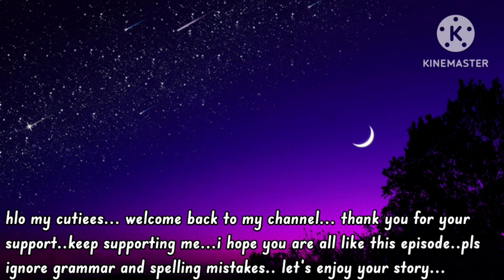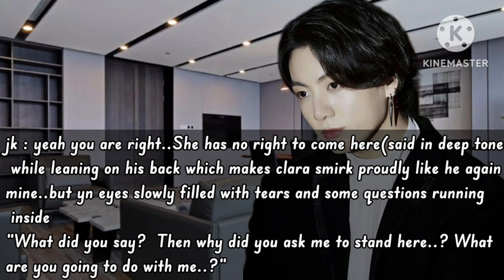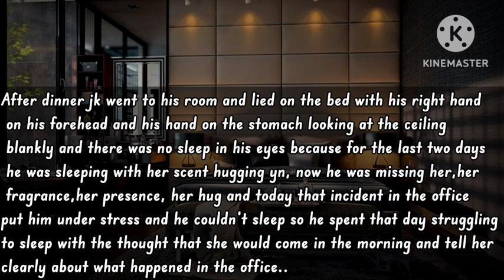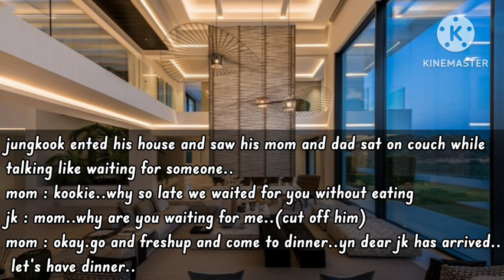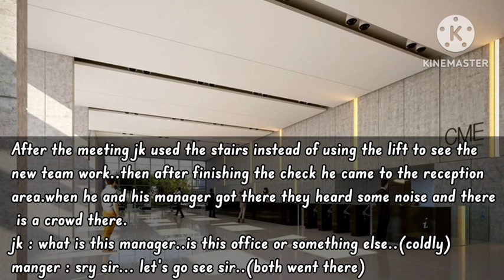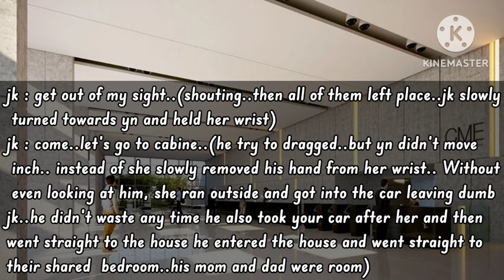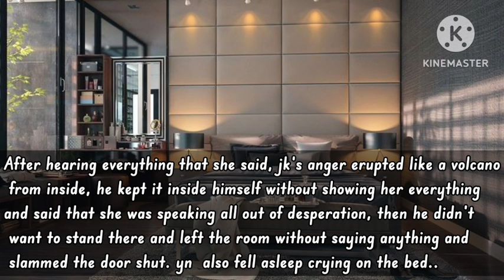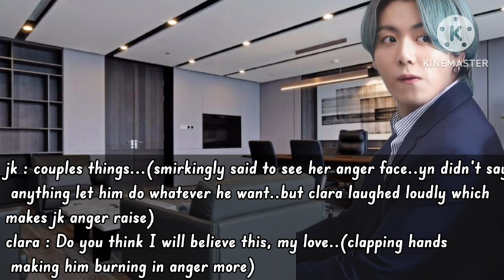you married a divorce man because you are ep 6 - first kiss jungkook series jk ff